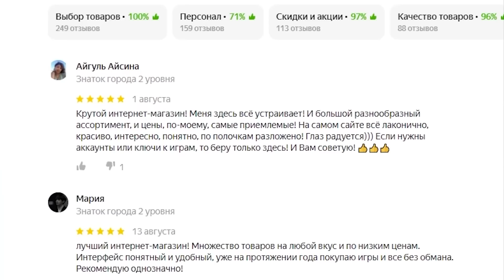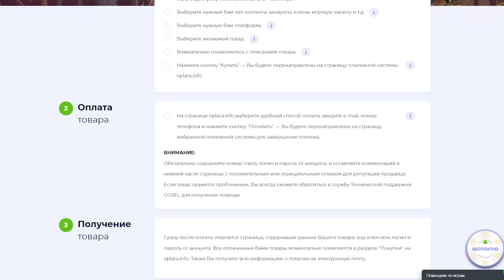Она попадает в ловушку между падением со скалы и 3 мужиками на вершине